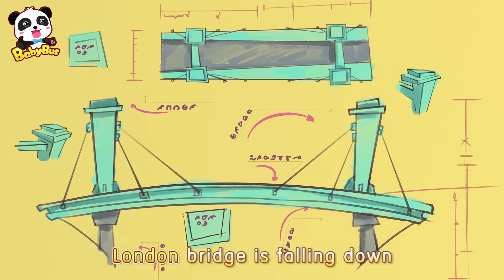Ambulance is Coming! | Monster Truck | Car Cartoon | Cartoon for Kids | BabyBus - Cars World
Ambulance rescue team is here to help! Enjoy this song and learn about the work of ambulances!

Lyrics:
I got hurt, ow ! Ambulance, please
OH OH OH OH, come and help me!
He needs my help, ambulance’s here
Hey Hey Hey Hey, I will help you

She needs my help, ambulance’s here